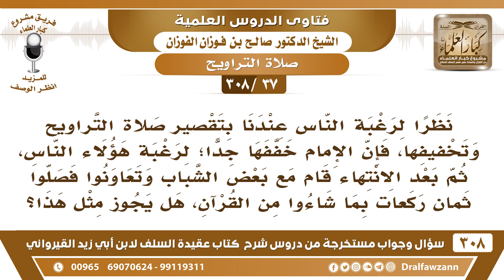[37 -308] إمام يخفف جدا صلاة التراويح لرغبة الناس، ثم بعد الانتهاء يصلي ببعض الشباب ثمان ركعات..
-[37 -308] السؤال: نظراً لرغبةِ الناس عندنا بتقصير صلاة التراويح وتخفيفها، فإن الإمام خففها جداً؛ لرغبة هؤلاء الناس، ثم بعد الانتهاء قام مع بعض الشباب وتعاونوا فصلوا ثمانِ ركعات بما شاءوا من القرآن، هل يجوز مثلُ هذا؟
الجواب: التخفيف المُخل لا يجوز، أما التخفيف غير المُخل فلا بأس به، الصحابة خففوا صلاة التراويح وصلوها عشرين ركعة مع الشفع والوتر ثلاث وعشرين لأنهم خففوا الكيفية وزادوا في العدد، فالتخفيف الذي لا يُخل بالصلاة لا بأس به، بل هو مطلوب: «أيُّكم أمَّ الناس فليُخفف» أما التخفيف الذي يُخل بالصلاة، فهذا لا يجوز، وهذا يُبطل الصَّلَاة؛ لأنه يفقد الطُمأنينة، قد رأى النبي ﷺ رجلًا يُصلي جاء وسلم عليه فقال: «ارجع فصل، فإنَّك لَم تُصل» إلى أن فعل هذا ثلاث مرات، فقال: «والذي بعثكَ بالحق نبيًا لا أُحسن غير هذا فعلِّمني» فقال: «إذا قمتَ إلى الصَّلَاة، فكبِّر ثم اقرأ ما تيسر معك من القرآن، ثم اركع حتى تطمئن راكعًا، ثم ارفع حتى تعتدل قائمًا، ثم اسجد حتى تطمئن ساجدًا» فدل على أن الطمأنينة ركن من أركان الصَّلَاة لا تصح إلا به.
للاشتراك في قناة الشيخ صالح الفوزان

للاستفسار والإقتراحات والدعم
رئيس الفريق
لمشروع كبار العلماء